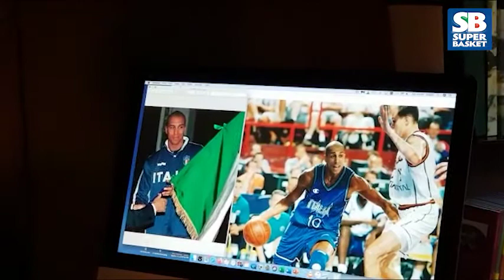I Profili di Dan Peterson: Carlton Myers